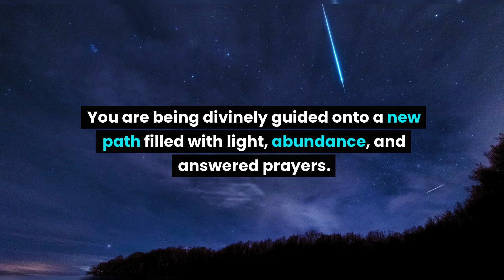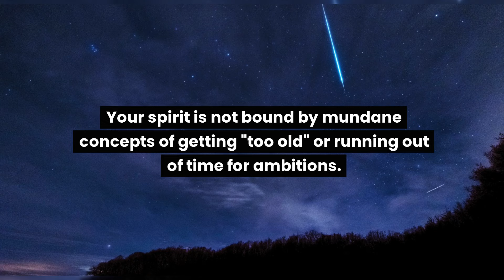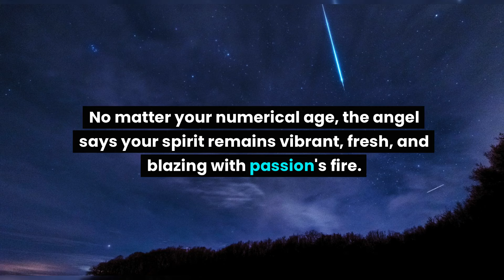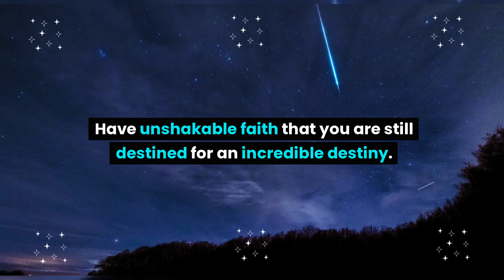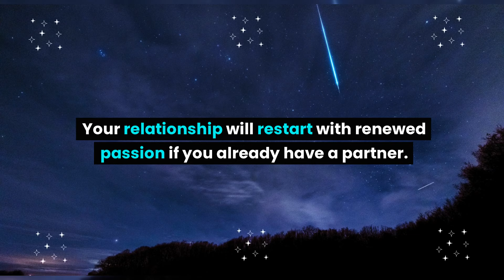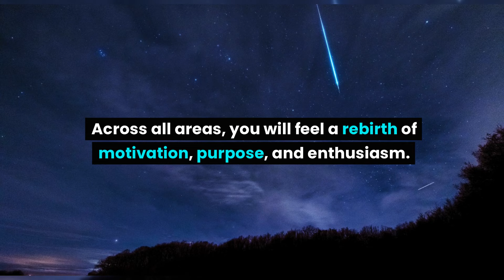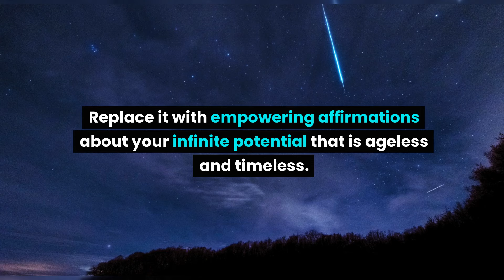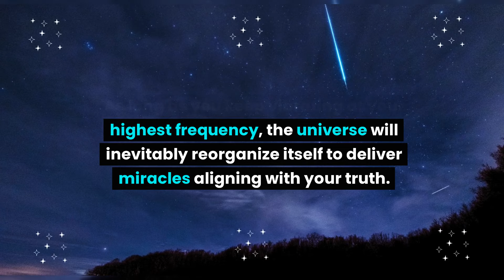This is happening behind your back. Your name is on the watchlist radar due to... Angel message